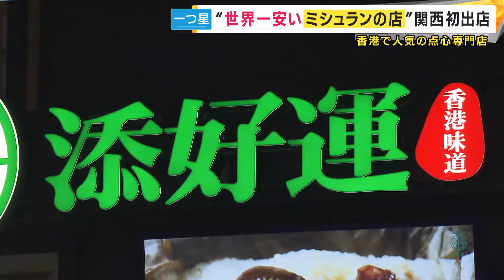『世界一安いミシュランレストラン』13年連続「星」を獲得！ 香港点心専門店「添好運」が関西初上陸〈カンテレNEWS〉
「世界一安いミシュランレストラン」ともいわれた店が、関西に初上陸しました。
気になる価格と、そのお味は…？

メインキャスタ―：吉原功兼（月～金）
情報キャスター：竹上萌奈（月～水）・谷元星奈（木・金）
スポーツキャスター：橋本和花子（月曜ランスポ）
リポート：田中友梨奈（月、水）、秦令欧奈（火、木、金）